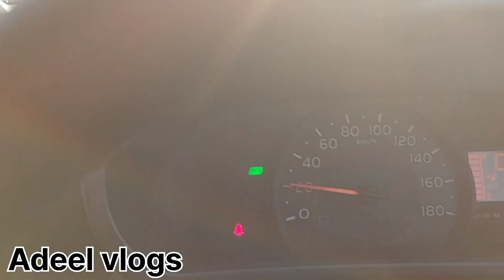Uswah Foundation Seminar in Lahore | Iftar party & Dinner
♦️ snackVideoo

♦️ snackVideoo